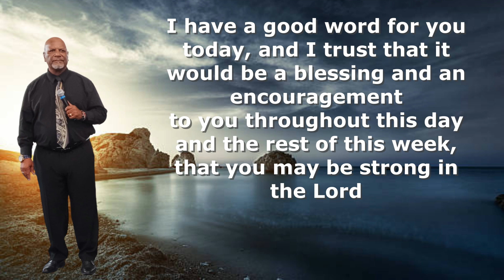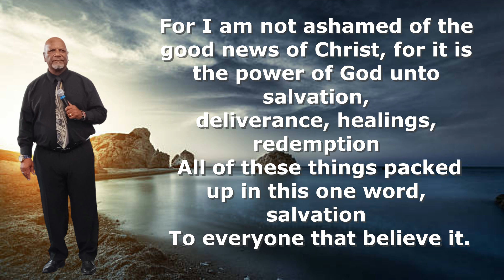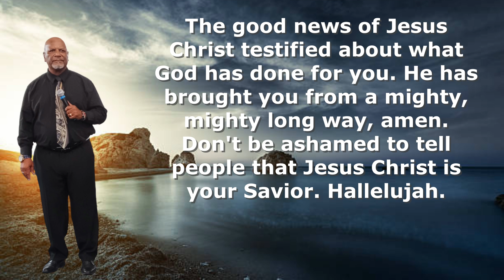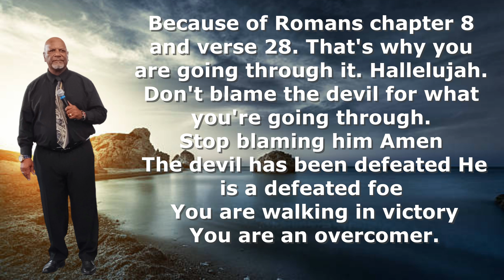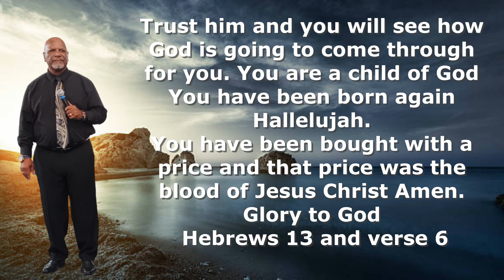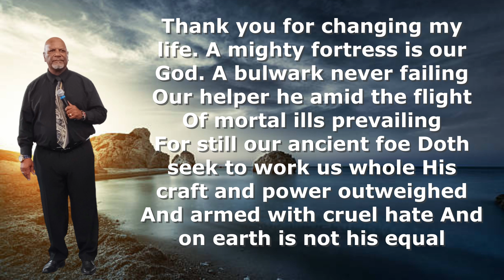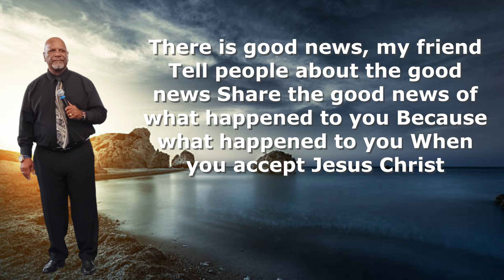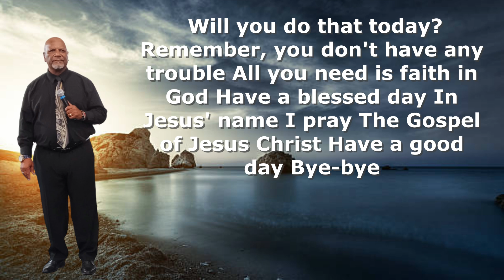Faith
“As the sun rises, let your heart be filled with gratitude for God’s mercy.”

Good morning! Good morning, good morning prayer partners and prayer trumpeters around tthe World, this is your Host Evangelist Bryan Bassett this is our word for today.

I DO NOT HAVE ANY RIGHTS TO THE MUSIC PLAYING IN THE BACKGROUND